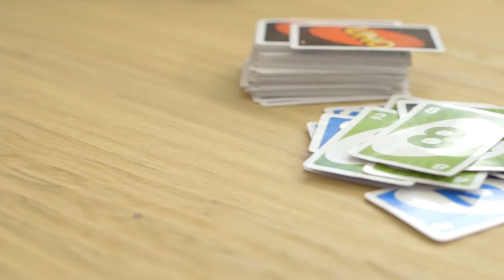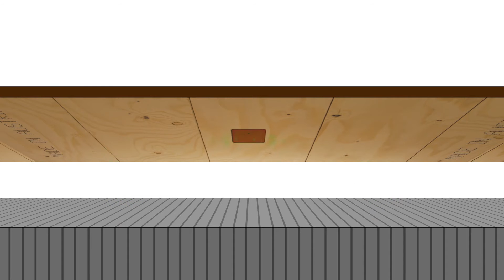fidbox Produktvideo (de)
Wussten Sie, dass ein Parkettboden das Klima eines Raumes beeinflusst?
Deshalb sind in unserem intelligenten Parkettboden Hightech-Sensoren eingebaut.
Der Parkettboden nimmt kontinuierlich etwas Feuchtigkeit aus der Luft auf, speichert sie und gibt sie langsam wieder ab.
Der Parkettboden allein, kann aber das Raumklima nicht regeln. Mithilfe der fidbox können Sie mithelfen das Raumklima optimal zu halten.
Die Sensoren der fidbox messen über den Parkettboden die Raumluftfeuchte und ermitteln die Oberflächen-Ttemperatur des Parketts. Sie können die Daten mit einer App auf Ihrem Smartphone oder Tablet PC abfragen. Die Informationen zeigen Ihnen, ob das Klima stimmt oder ob Sie nachregulieren sollten, um eine gesunde Wohnatmosphäre zu schaffen.